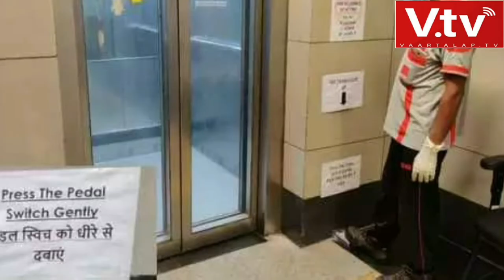क्या दिल्ली मेट्रो भी जल्द भरेगी रफ्तार, ,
आज की बड़ी खबरें, वार्तालाप TV के साथ